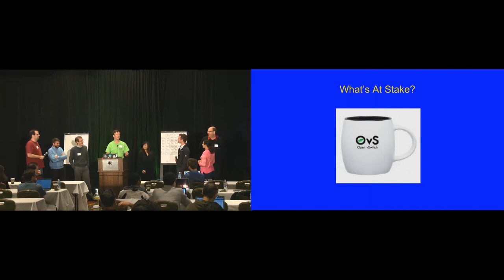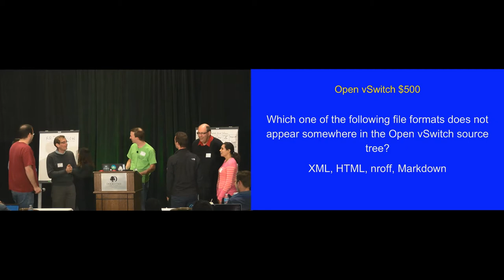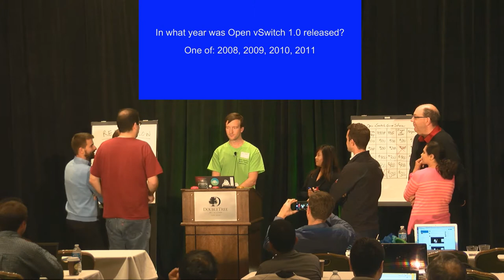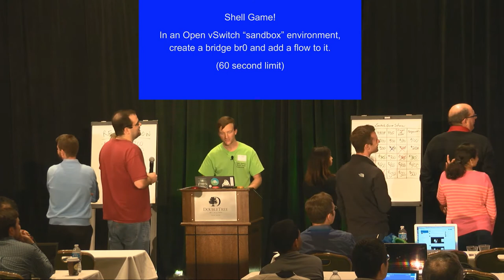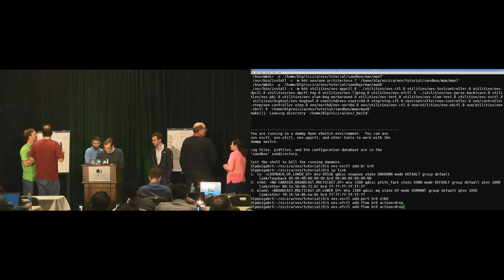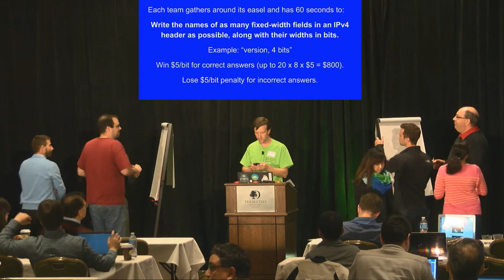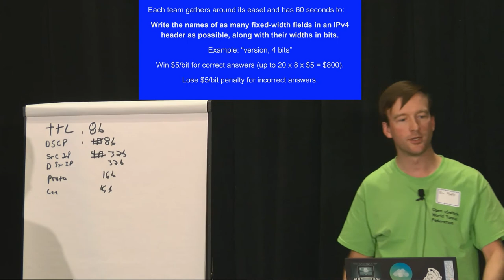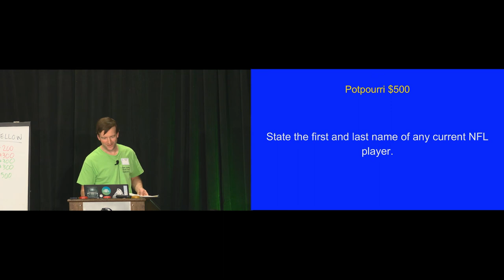Open vSwitch: Game Show Edition - OVS Conference 2015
Presented by: Ben Pfaff, VMware